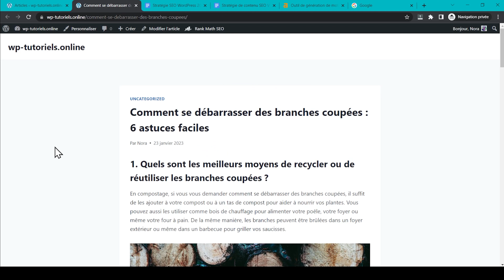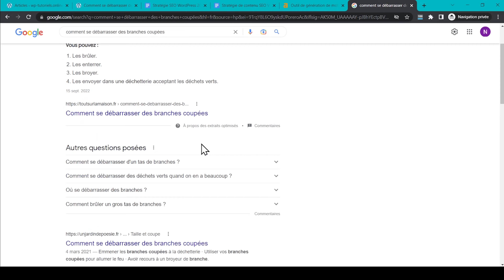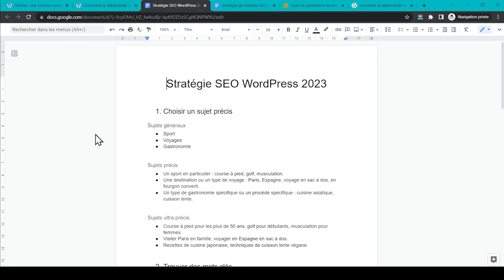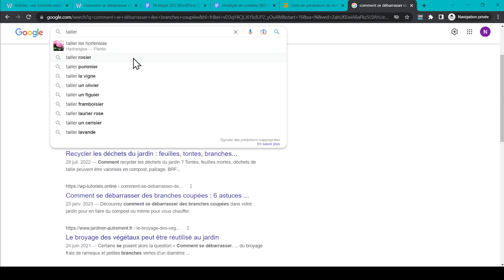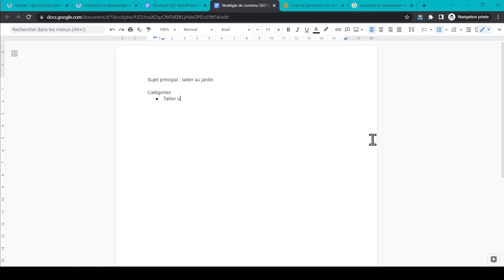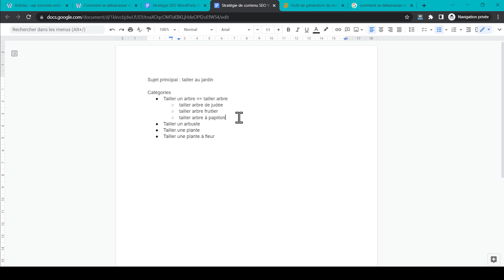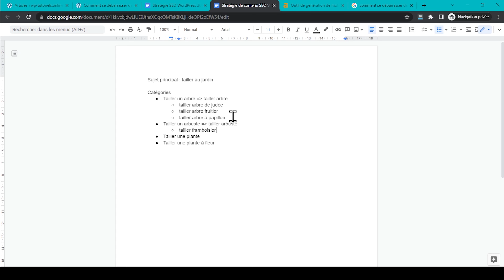Créer du contenu SEO pour WordPress | Tutoriel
🐙 GRATUIT : 6 techniques essentielles pour attirer un trafic ciblé sans dépenser un euro en publicité ⇒

 Dans cette vidéo, je vous montre comment mettre en pratique une stratégie SEO pour créer du contenu SEO pour WordPress. Avant même de commencer à créer du contenu pour votre site, il est plus judicieux d’établir une stratégie de contenu SEO WordPress pour augmenter vos chances de bien vous classer dans Google. Un autre élément essentiel est que le plan de contenu doit être cohérent et doit avoir du sens au sein de votre site.

Pour plus de détails sur le référencement WordPress, consultez cet article

🛠️ Les outils que je mentionne dans ce tutoriel 🛠️

00:00 Introduction
00:23 Résumé
01:12 Choix d’un sujet
02:37 Recherche de mots clés
03:23 Classer les mots clés
05:47 Mots clés secondaires
06:56 Conclusion